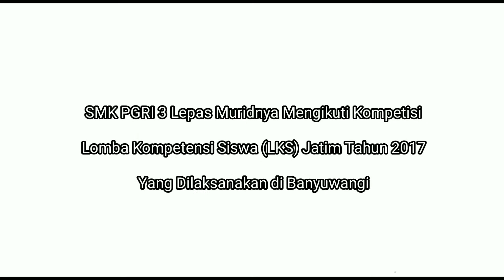SMK PGRI 3 Malang melepas Siswanya Mengikuti Kompetisi Lomba Kompetensi Siswa Jatim 2017